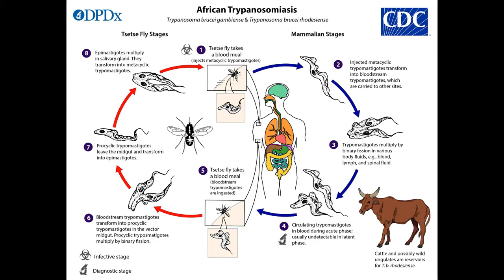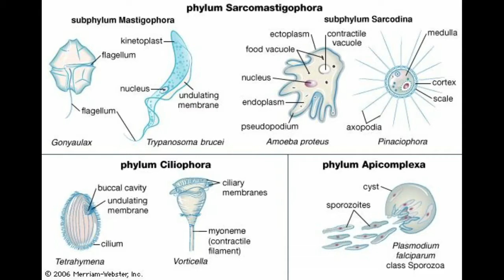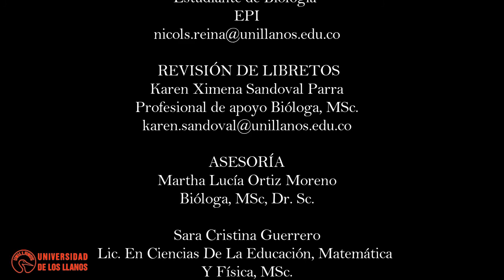Observación y caracterización de protozoarios